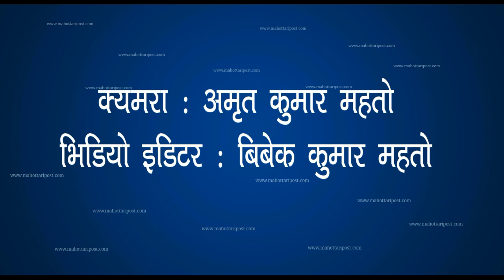बोक्सी र महीलालाई बेशिया भन्ने शब्द शब्दकोषबाट हटानु पर्छ ः प्रदेश सभा सदस्य थापा